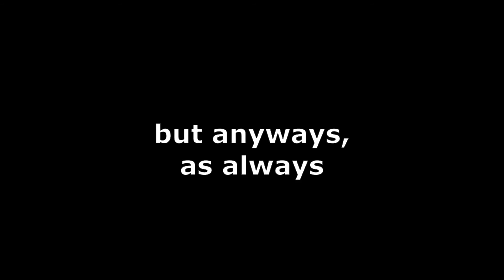beating minecraft with 2 other guys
didn't do much in this vid, just beating minecraft with 2 good friends
that's basically it.

but anyways cya in the next video o/